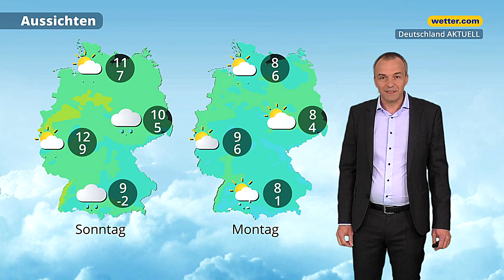3-Tage-Wetter: Hier feiert der Winter ein Kurzcomeback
Der Winter bleibt zwar viel zu mild, zu Beginn der neuen Woche fällt in kühlerer Luft dann aber doch wieder mal Schnee. Zuvor geht es durch ein wechselhaftes Wochenende, in dem am Sonntag eine neue Regenfront ins Land zieht. Mehr Details zur Wetterlage präsentiert unser Meteorologe Georg Haas in der 3-Tage-Wettervorhersage "Deutschland AKTUELL".